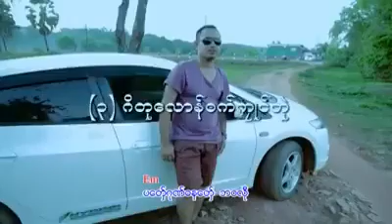ေဟာံျဗမ္ေဏာင္ ဒေယ္ွ အာဇာနဲ Monmusic 2017